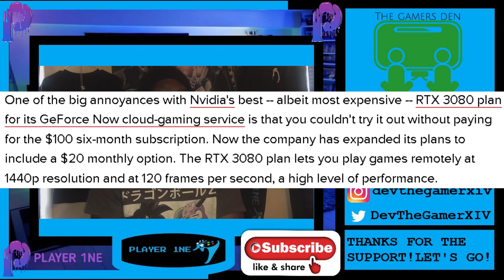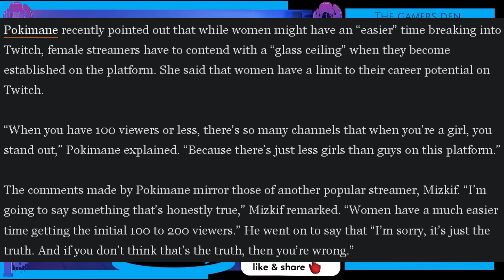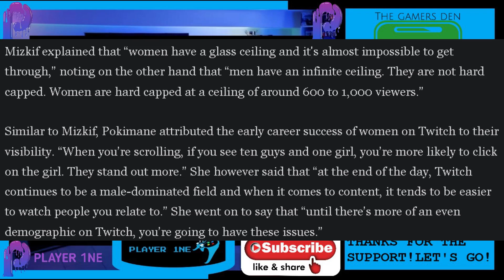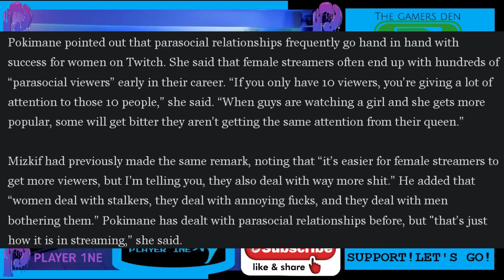The Gamers Den EP 62 - The Work Will Show (2022)